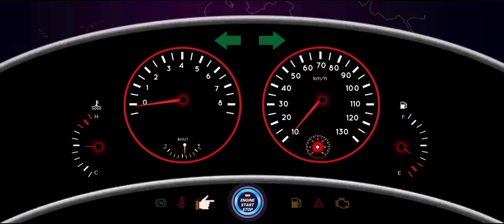431 auto construction simulator game - construction excavator and truck's work game